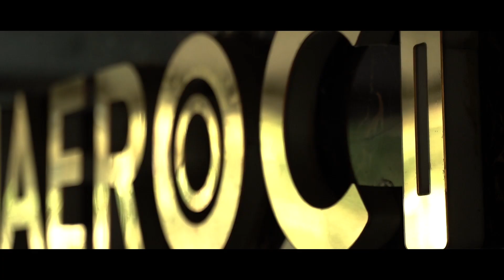Anas Sheikh hair solution Mumbai Branch Glimpses! for appointment 7798626364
hairpatchcentermumbai hairpatchcentermaharashtra

Pls note timing
12pm🕛 to 10pm🕙

Tuesday off🤗

(Anas sheikh)
(Permanent hair patch
 Delhi)
SHOP NO 243/1 STREET NO 11 RAMESH PARK, LAXMINAGAR NEAR EXPORT MARKET, EAST DELHI

Address of pune office

Anas Sheikh Hair Solution
GK Sapphire complex,office no 207,Second floor, Near Kokane Chowk,Opposite radhika hi Electronics , Rahatani, Pimple Saudagar ,Pune  Maharashtra 411027)

Address of lucknow office

551 ga /45 purana sardari khera  opposite alambagh bus stand
Lucknow
PREETAM PLAZA 2ND FLOOR)

Address of gurgaon office

Plot No. 5 Bougainvillea marg ( BVM Dlf phase 2 Near Sikandarpur metro station, Gurugram, Haryana 122002

Address of Mumbai Office

1 Aerocity complex , office no #5027, Fifth floor ,
Andheri-Kurla Road ,NIBR ,Andheri East Mumbai Maharashtra 400072